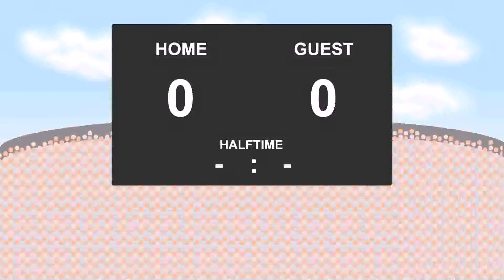20.09.2017: Slavia Praha - Trinec (5 - 1)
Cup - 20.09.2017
Slavia Praha against Trinec
          5 - 1
45' - Petr Hosek (Goal)
49' - Halil Altintop (Goal)
53' - Michal Frydrych (Goal)
59' - Jan Sýkora (Goal)
71' - Tomas Necid (Goal)
90' - Tomas Necid (Goal)